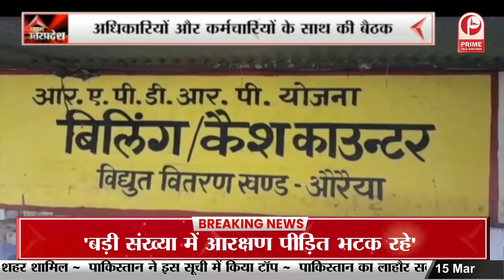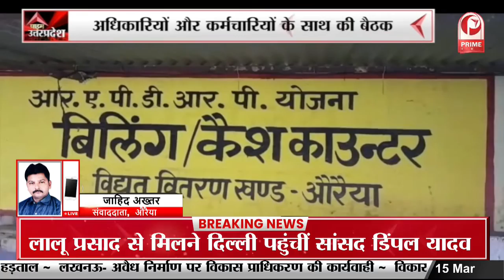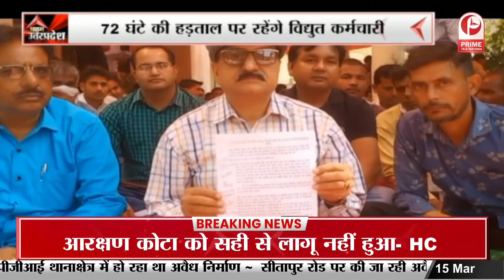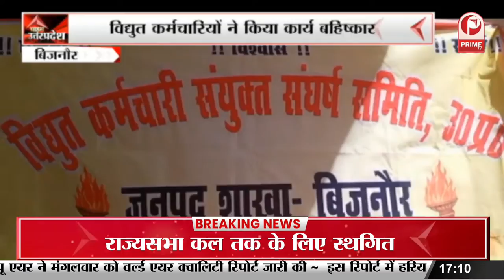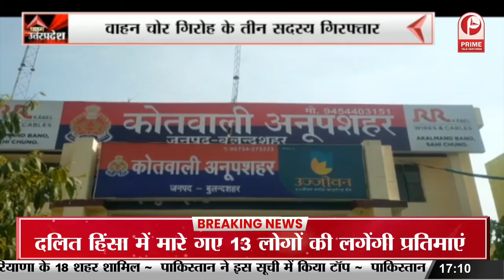Ghaziabad : H3N2 वायरस को लेकर प्रशासन अलर्ट | जिला अस्पताल में तैयार किए गए आइसोलेशन वार्ड